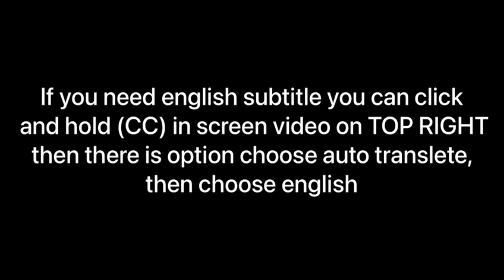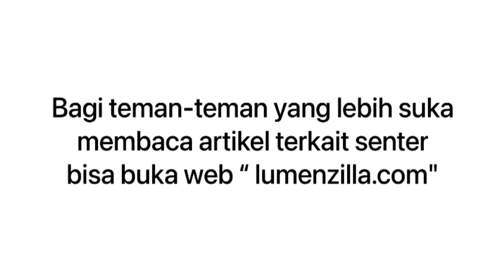REKOMENDASI SENTER BERBURU TERBAIK‼️ CONVOY C8+ LED HIJAU ORANGE MERAH‼️BEST HUNTING FLASHLIGHT‼️